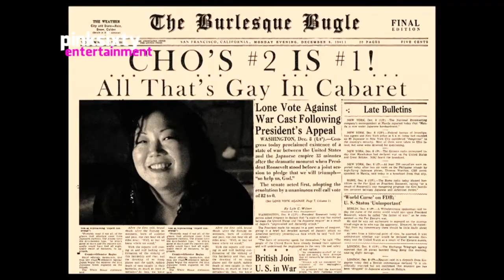MARGARET CHO | Pinksixty Entertainment